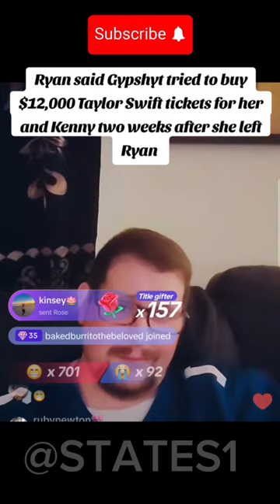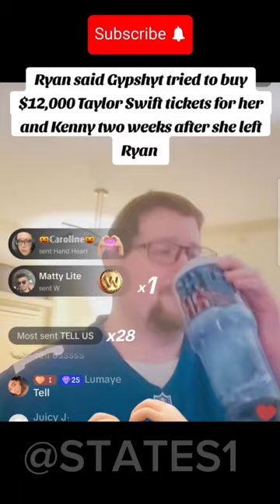Gypsy Tried to Purchased $12000 Taylor Swift Tickets For Her And Ken two weeks after she left him.